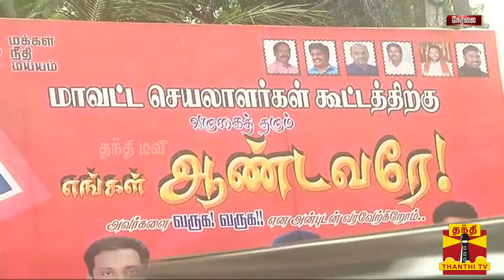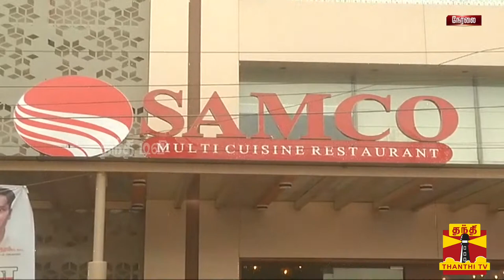🔴LIVE : கட்சி நிர்வாகிகளுடன் கமல்ஹாசன் ஆலோசனை | நேரலை காட்சிகள் | Kamal Haasan